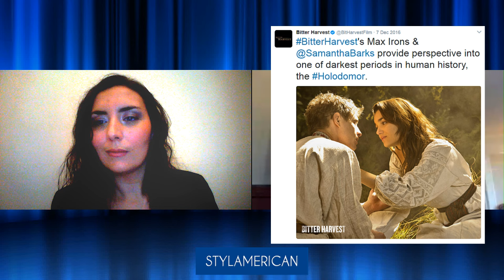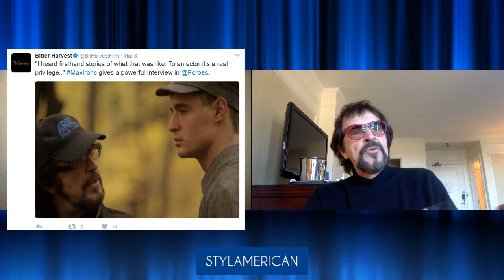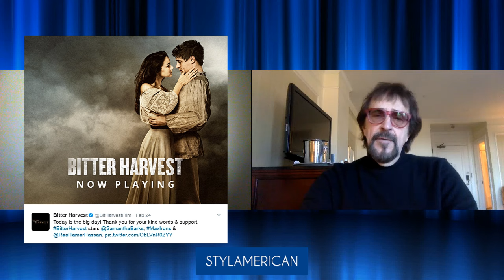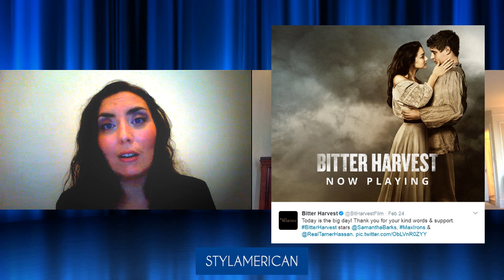George Mendeluk Interview - Bitter Harvest | Raccolto Amaro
Bitter Harvest - Raccolto Amaro